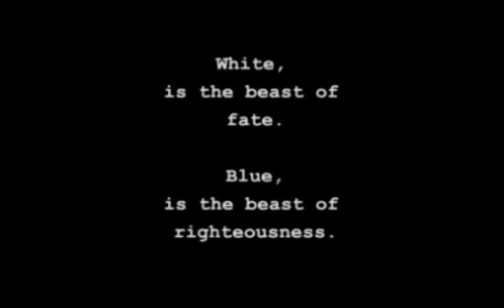Let's Play Jade Cocoon: Story Of Tamamayu (With Ragnatz)-Episode 3: Blue Cocoon Master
He is our buddy.